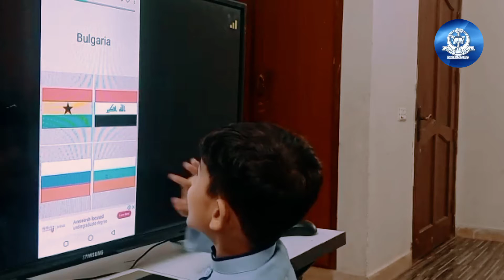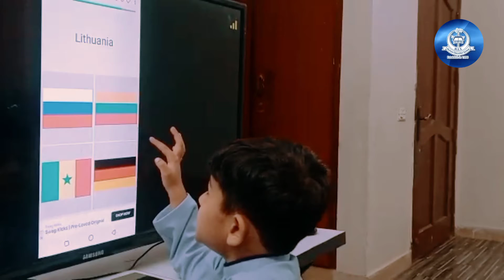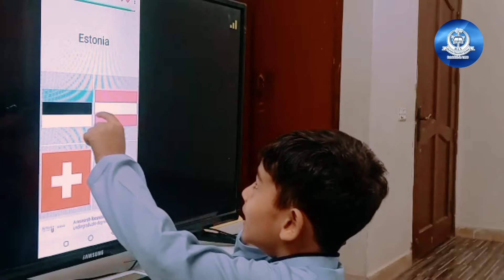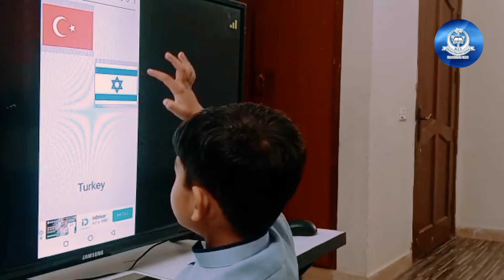MES Junior class student recognize 192 countries name with their flags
```MES Pre Primary Learning social Media Plat forms

*Dr. Sameen Yasmeen Parenting Group*